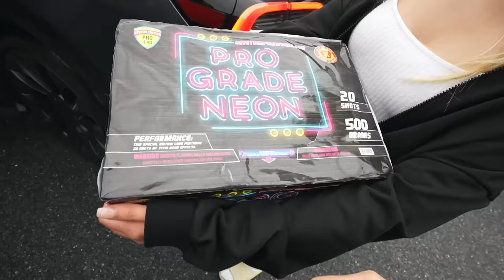My CRAZY Ex Girlfriend STOLE Our Dog!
THIS HAS GONE TOO FAR.